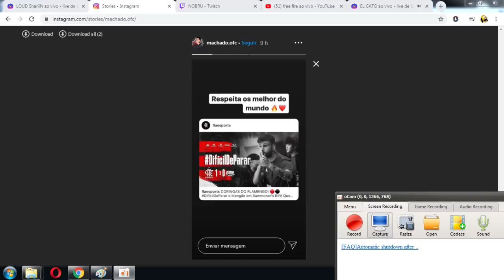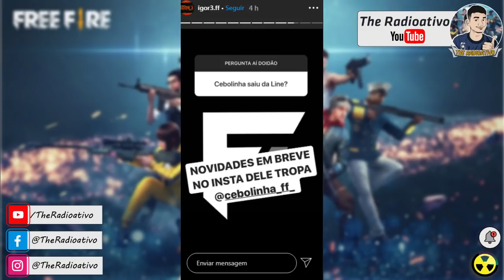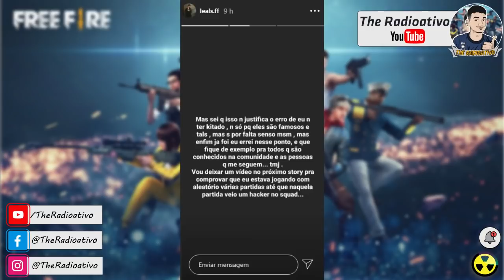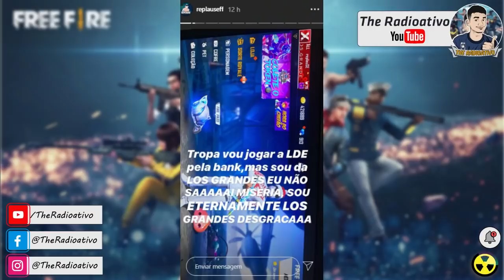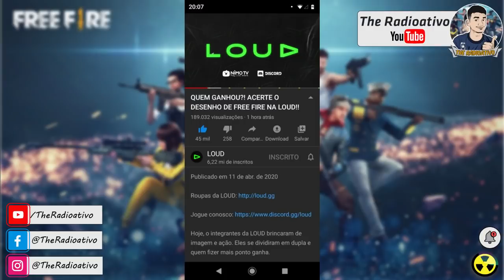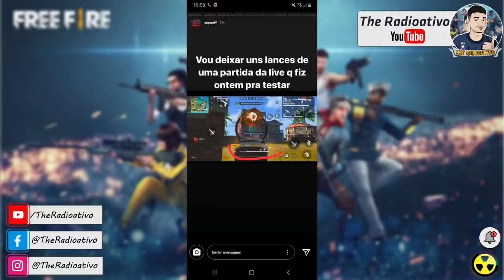NOBRU DESANIMADO ! O 5° PLAYER GOD ELITE ! UM NOVO JOGO FREE FIRE ? KRONOS FARPA TIME !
NOBRU DESANIMADO - 5 PLAYER GOD ELITE - UM NOVO FREE FIRE - KRONOS FARPA TIME LBFF ! veja os melhores clips ff aqui no canal, todas as noticias e novidades do melhor canal de noticias do free fire..